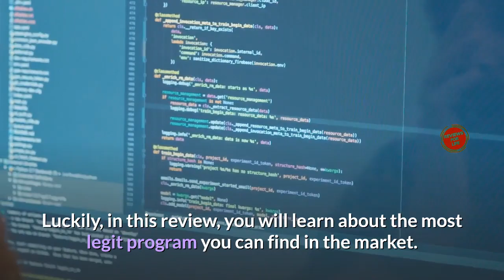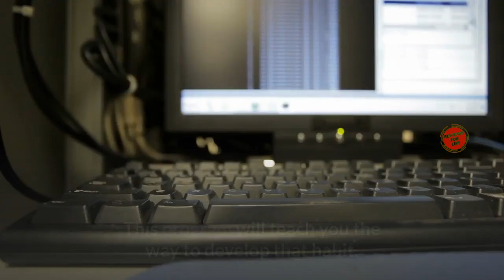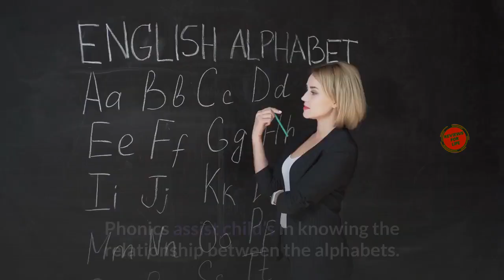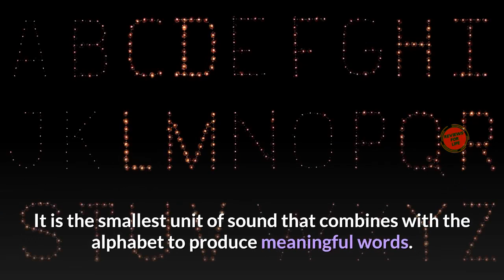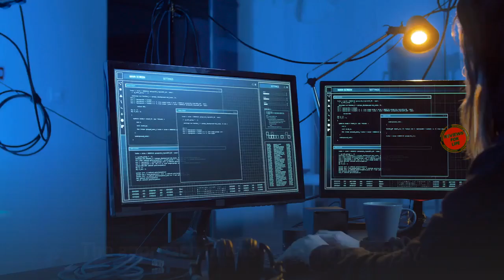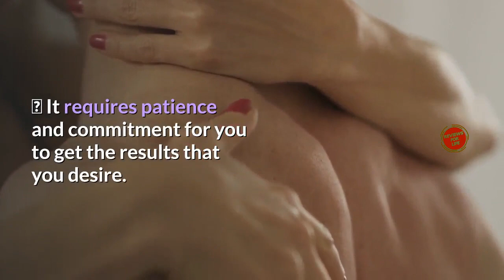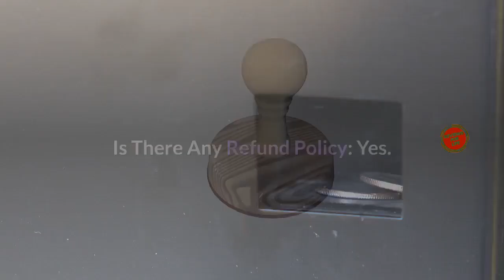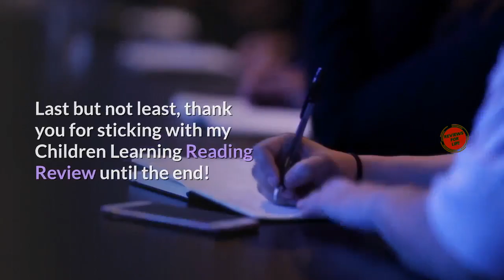Children Learning Reading Reviews❌BEWARE⚠️ Does The Children Learning Reading Program Really Work?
Children Learning Reading Review Official Discount Page🔻

Hey Folks, welcome to my Children Learning Reading Review. By the end of this video, you can decide for yourself whether the Children Learning Reading Program is for you or not! So, watch this video till the end.

What Is Children Learning Reading?
The Children Learning Reading Program was designed and developed by Jim and Elena  to teach their own children how to read before the age of three. The program is a comprehensive system which features a step by step process that aids children to learn how to read. It utilizes phonemic and phonics concepts which targets the developmental phonemic awareness of the child to increase their reading ability.

Phonemic awareness helps children learn how to interpret and read written and printed text quickly. Notably, it’s a program for parents with children that are between the ages of 2 and 6.

The Children Learning Reading Program Gives A Complete Overview Of The Following Topics:
Utilizes phonics – the connection between a letter and a sound it makes.
Increase the child’s learning ability as well as improve reading fluency.
Make the learning process easy, faster and shorter.
How to properly use the technique of blending
Introduction on the use of phonemes and phonics
The basic building blocks of learning
Introduction of simple words and advanced words
Simple and fun activities to practice new concepts
Introduction to digraphs
Short stories and rhymes
How Will Your Child Benefit From The Children Learning Reading Program?
The basic principle that inspired both Jim and Elena to develop this program is to effectively target the child’s developmental stage.

Having your child develop their reading skills early will also impact their future social skills as well. Armed with the self- confidence that comes from academic success, they’ll be able to navigate their social life effectively. In essence, the program targets five main areas that are crucial to a child’s early development: neurological, psychological, linguistic, social and educational.

What Is The Best Thing About Children Learning Reading?
As seen above, developing learning skills sets the foundation for a successful future. However, a couple of things about the program stand out. For instance, the program is well- structured and simple enough for children to work with. Each lesson is at least ten to fifteen minutes long, which accommodates the short attention span that toddlers usually have.

The short lessons take advantage of the time when the child is most attentive. This way, the child is able to absorb new skills without having to feel forced or get bored. Additionally, the short time period for each lesson makes it fun for the child.

I’ve noticed the same with my son. He doesn’t get tired or lose interest as long as we stick to the 1 to 15-minute session provided by the program itself for each lesson.

Another factor that makes this program recommendable, is that it does not encourage memorization. Where most educational systems encourage and stress on memorizing important facts, this program stresses more on understanding facts. This factor alone ensures that your child is less likely to forget their newly developed learning skills, instead; increasing fluency and reading ability.

Advantages Of Children Learning Reading.
Easy to follow and simply structured to accommodate a child’s learning ability.
The lessons are effective and short which effectively targets a child’s limited attention span.
Uses phonemes and phonics to help improve the child’s learning ability and increase his/ her reading fluency.
The child should be able to develop the skills in record time.
Designed to ensure that the children undertaking the program enjoy and look forward to it on a daily basis.
The program takes a more traditional approach which encourages parent-to-child interaction.

Drawbacks Of Children Learning Reading.
As previously mentioned, the program takes the traditional approach, which requires both the involvement of both the parent and child.